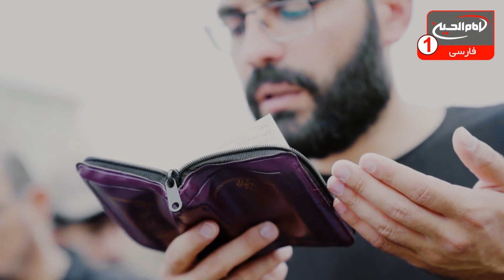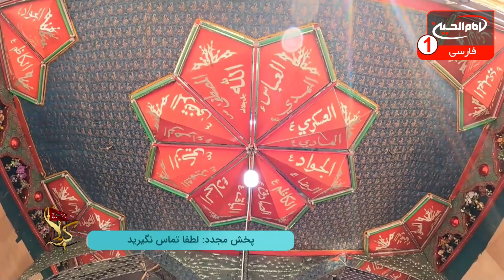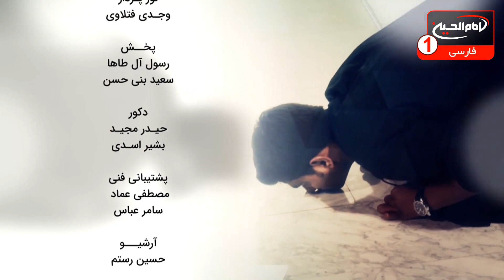سلام کربلا (412): تماس تلفنی و درد دل با امام حسین علیه السلام، حاج ریاض میرخلف زاده، کربلا، 1442 ق